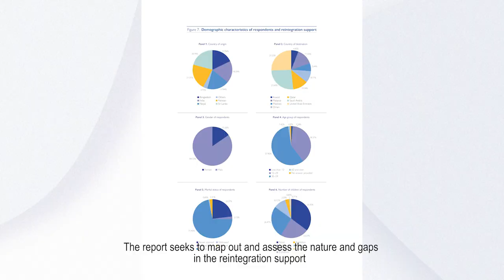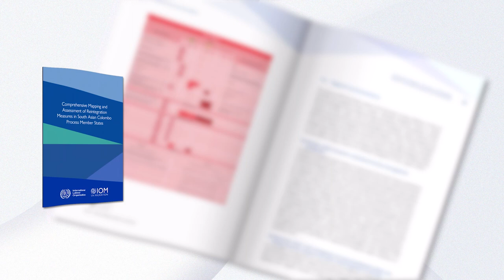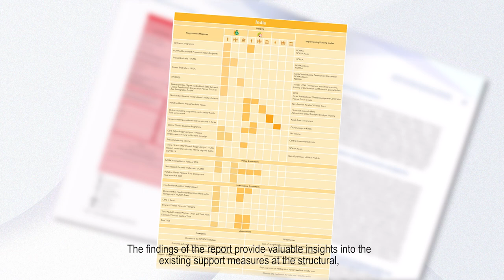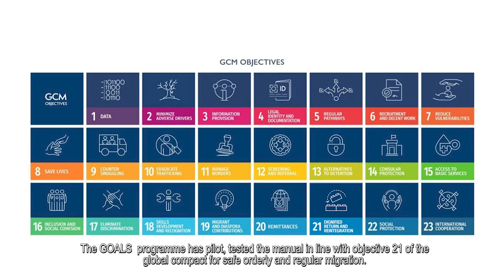Manual for Inclusive and Sustainable Reintegration of Returning Migrant Workers in South Asia